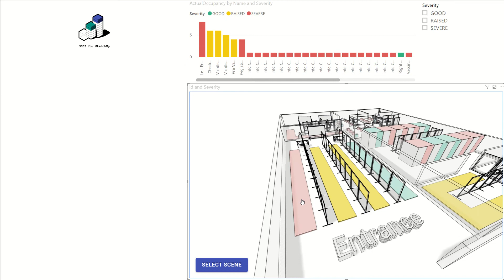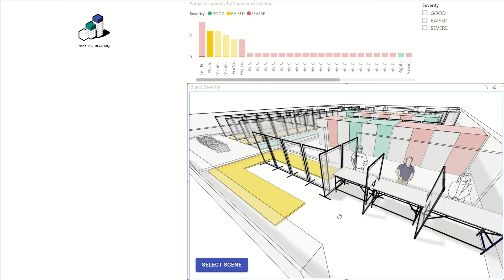3DBI - (fictional) vaccination center queue monitoring in Power BI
Versatility - That is what we had in mind when we made 3DBI. We wanted to make it possible to link data to 3D models. What kind of data, or what kind of model should be entirely free to choose, depending on the usecase and your imagination.
So, if people ask us what the purpose is of 3DBI, we do not really know what to answer else than: anything.
For example, with vaccination being very actual, we decided to draw a (totally fictional) vaccination center in Trimble® SketchUp®, mocked some queue occupancy data in Microsoft® Power BI®, and tied both together with 3DBI, our custom 3D Power BI visual, in a matter of just a few clicks.
Interested to learn how we got from SketchUp to Power BI? Make sure to follow us for upcoming tutorials regarding 3DBI.
Also, if you happen to have data about spatial objects or locations like warehouses, room temperatures, queue occupancy, energy yield, ... and currently show that data in graphs but are really interested in showing it in 3D? Then let's get in touch 🙂